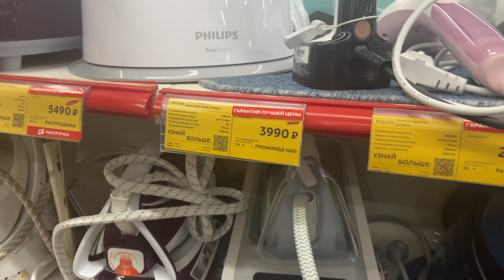VLOG: ТРАТИМ ЗАРПЛАТУ СЕСТРЫ